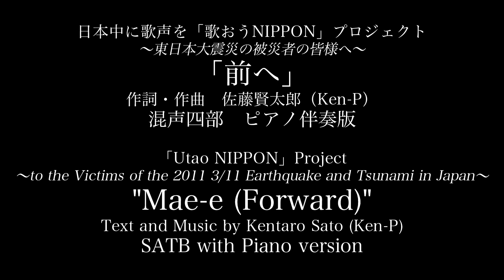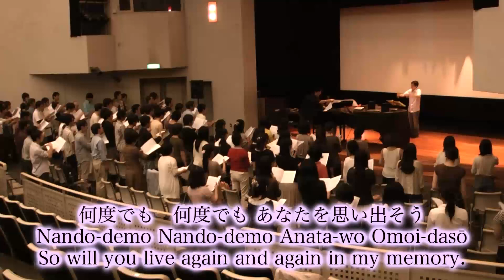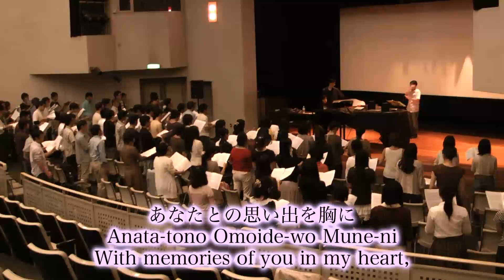歌おうNIPPON-前へ（佐藤賢太郎：曲）ピアノ伴奏混声4部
演奏:パナソニック合唱団,大阪大学混声合唱団　指揮:佐藤賢太郎　ピアノ:尾村碧　カワイ出版「歌おうNIPPON」プロジェクト